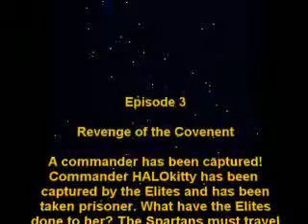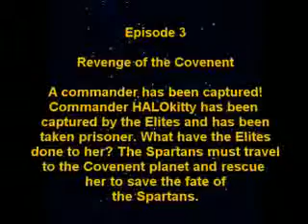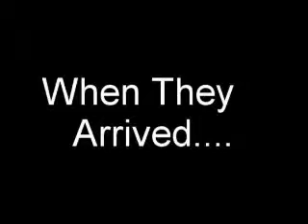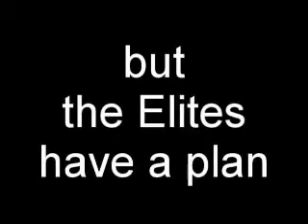Odd Warz 3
Episode 3 of Odd Warz, a Halo 2 movie idea Jcam and I came up with when we were young. Please don't take this seriously, as we were like 13 when we made them. Its all just for fun.

Major props go out to Jcam though, he did most of the work on these.